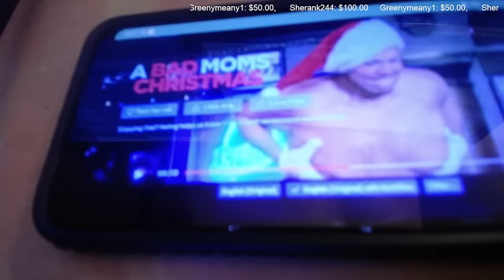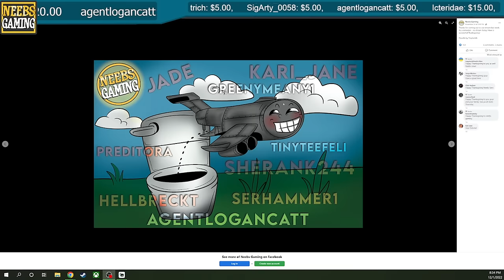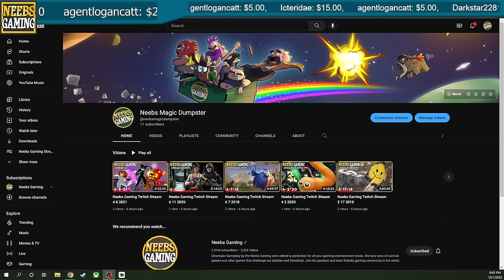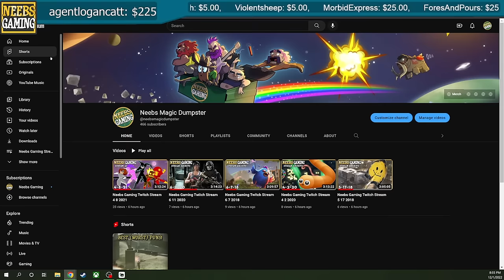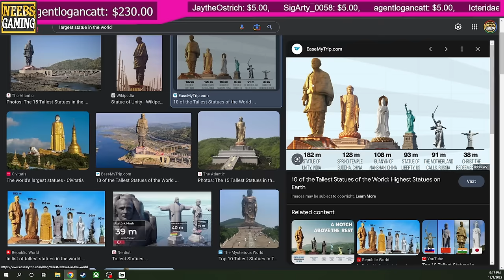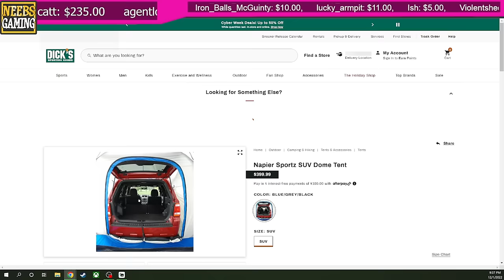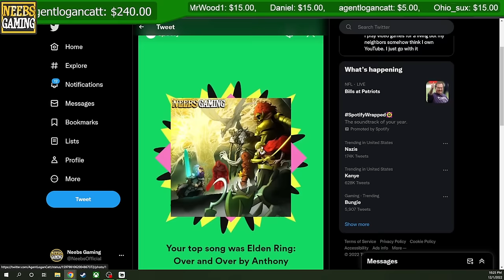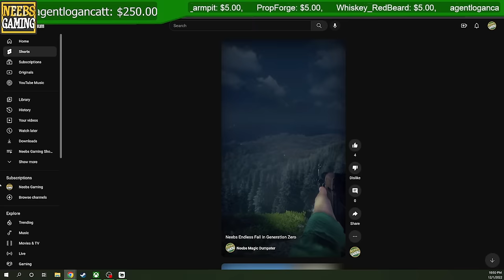Battlefield, How you been? Stream date: 12-1-22